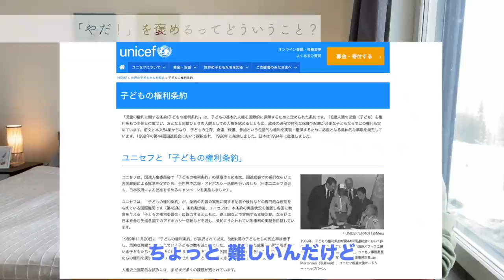シリーズ【あゆみ先生に聞く！北欧🇸🇪スウェーデンの幼児教育①】「やだ！」って言う、子どもへのスウェ流対応とは？【ふたりぱぱ】(Eng:sub)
子どもが「やだ！」って言ったらそれを褒める？ 日本の家庭でも実践できるイヤイヤ期の子どもへの上手な対応、あゆみ先生のアドバイスとは？

今月は新入園おめでとう、記念企画！ ここスウェーデンの大学で幼児教育を専攻している、お友達のあゆみさんにお越しいただき、ここ現地の幼稚園（就学前学校）での子供との接しかたを、3回に渡ってお話しをうかがいます。これはその第1弾！

また、こちらの動画を公開後、日本の保育現場でも、「やだ」を褒める教育してますというお声をいくつかいただきました。（そのうちの一つは一番上に固定させていただきました。）また、僕ら自身動画内で、僕らが子供のころに受けてきた教育と比較してしまっていたところもあり、現在頑張っておられる日本の教育者の方々に配慮が足りなかったかなと、省みる部分も多いです。嫌な思いをされている方がいたらごめんなさいね。そんななか、このように日本の現場の声をあげてコメントしてくださった方、感謝します。ぜひ、どちらの方も、コメント欄に寄せられたさまざまな立場のかたのご意見をみていただければ、幸いです。

*ゲストのあゆみさんは、正確にはまだ先生ではありませんが、息子くんと普段すごすときにそう呼んでいるので、動画内でもそう呼んでいます。

（Translated by The LK Sisters)

100万再生動画 / 3言語が飛び交う食卓
1M viewed movie / 3 languages at the dinner table

‹画像素材›
かわいいフリー素材集 いらすとや